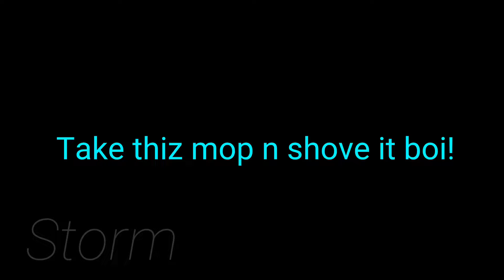Hyakugojyuuichi 2003 (beef bastered) HUGE FW | Animation meme | nerdy prudes must d1e